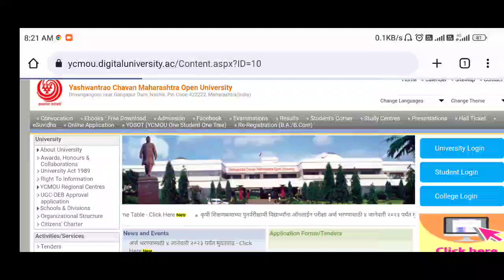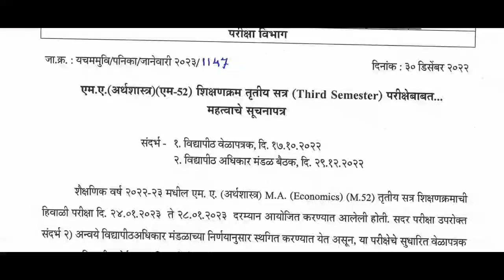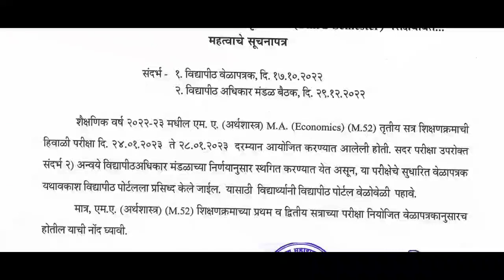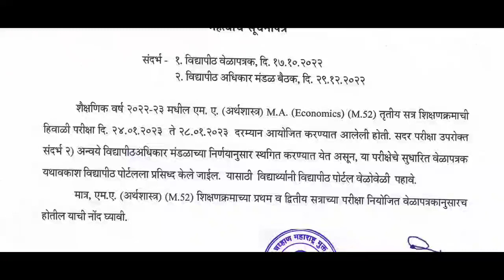Ycmou University First Semister,Second Semister,Third Semister Exam Update | मुक्त विद्यापीठ नाशिक